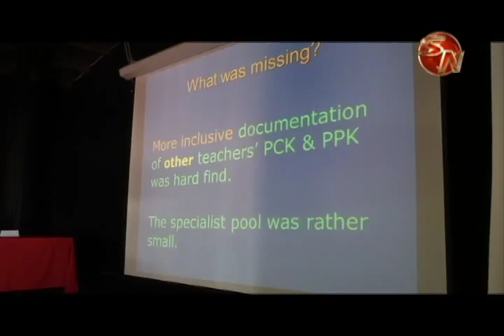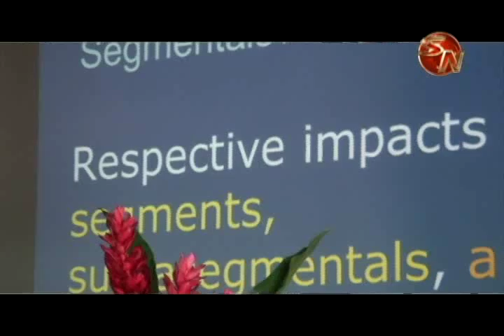La Universidad Nacional realiza segundo encuentro lingüístico en cantón generaleño